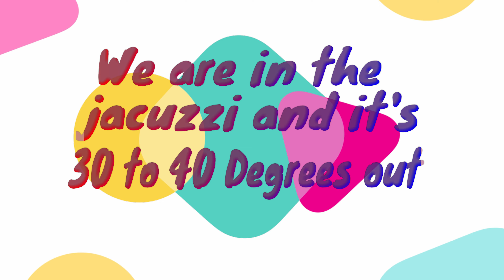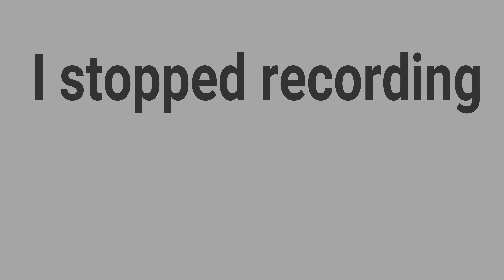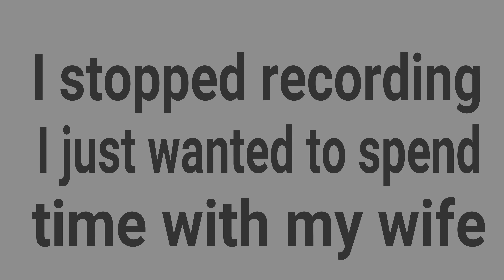''It's our anniversary weekend''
It's our second day in Atlantic City celebrating our anniversary